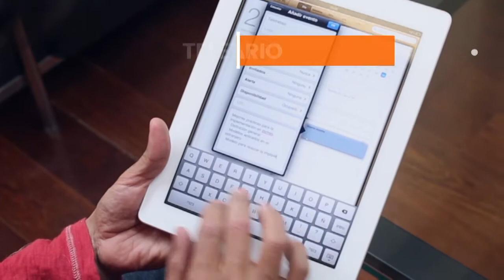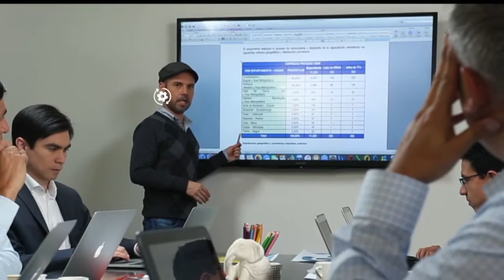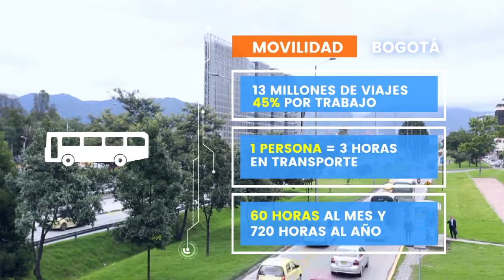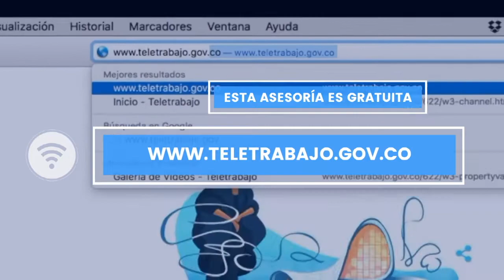Tutoriales: ABC del Teletrabajo – Introducción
¿Qué es el Teletrabajo y cómo se implementa? La forma de trabajar ha cambiado gracias a la evolución digital que presenta nuevas alternativas para mejorar la calidad de vida.  En Colombia, la Ley 1221 de 2008 y el decreto 0884 de 2012 reconoce el Teletrabajo con 3 modalidades diferentes, dependiendo del tipo de trabajador.